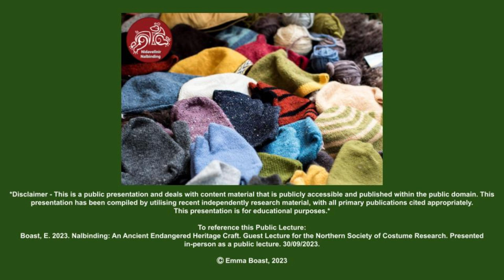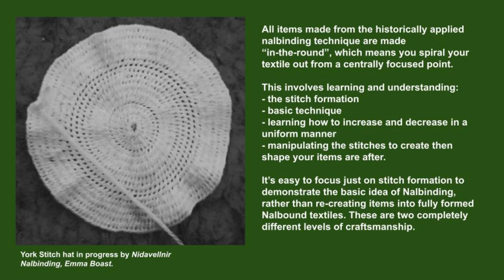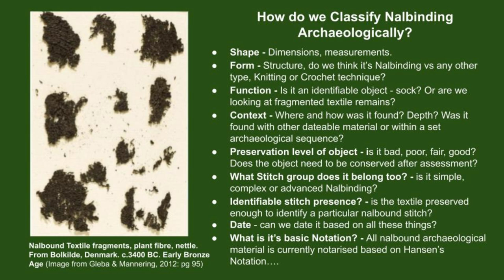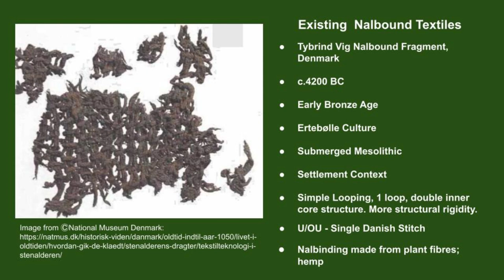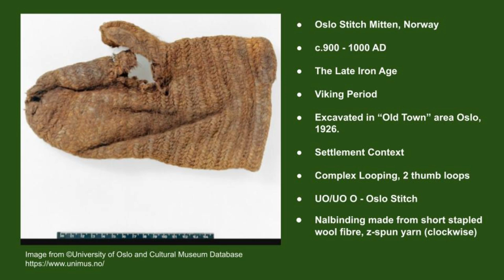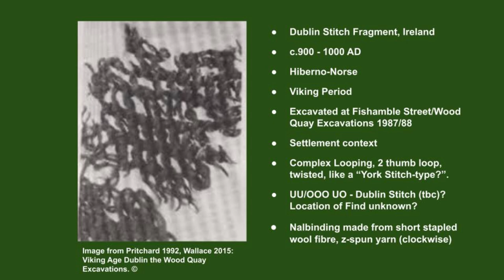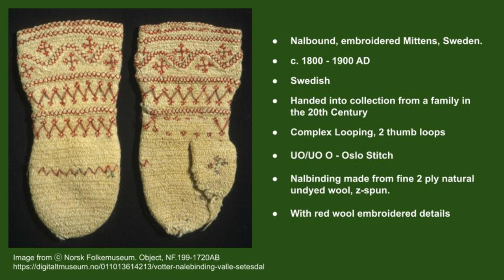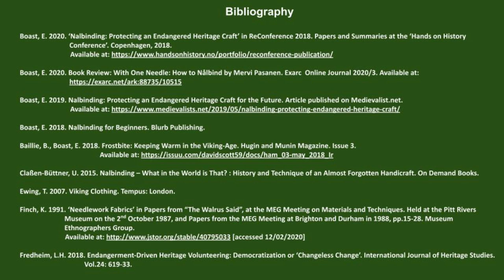Nalbinding: an ancient endangered heritage craft?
Nalbinding uses short lengths of yarn and a single needle to careful construct knotted stitches to form solid, warm and durable textiles. But how was this ancient craft done in the past?

Let's take a look shall we and learn about the archaeological examples that have inspired people to investigate more about this endangered craft! Let's find out what Nalbinding means to folks nowadays, and start to understand its place as an Endangered Heritage Craft.